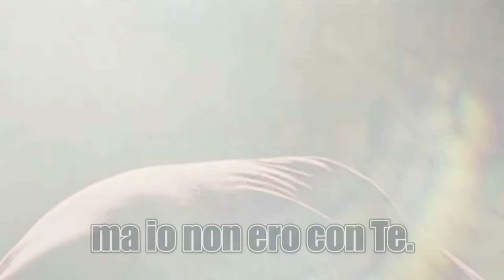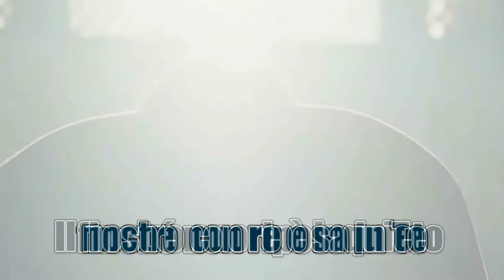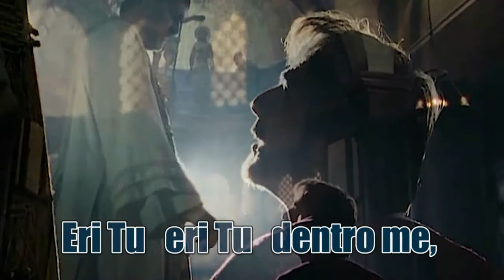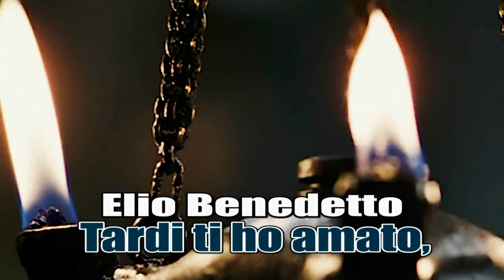Elio Benedetto - Tardi ti ho amato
Brano del sacerdote e cantautore don Elio Benedetto.